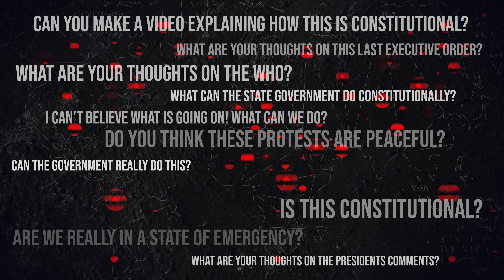Enjoy this short documentary on the History of Patriot Academy!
Patriot Academy started in 2000 with 20 students joining us at our first Leadership Congress. Since then we've seen tremendous growth. Over the past 3 years alone, we have had...
5,250,000+ Website interactions
200,000 Receiving weekly communications
2,000 Speaking engagements & Interviews
500,000+ Enrollments in our various Courses
138,000+ Active Social Media Followers
119,000,000+ Engagements or Hits through media interviews